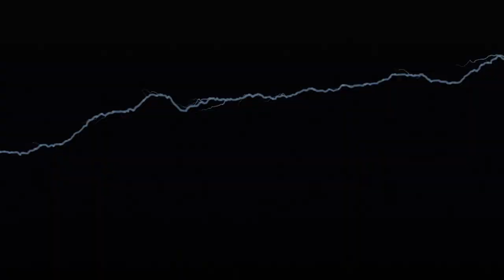LA BARBA DE MARITA (BOOKTRAILER)